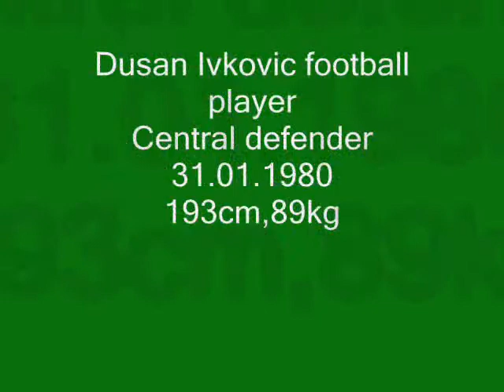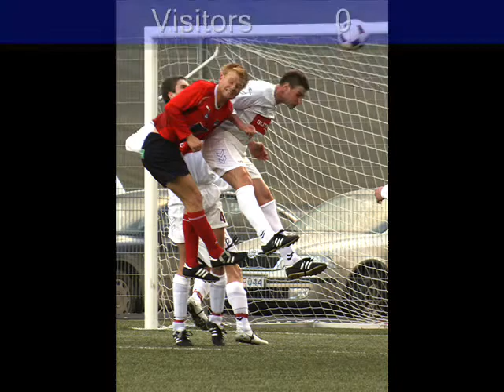Dusan Ivkovic defender 31.01.1980.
Dusan Ivkovic